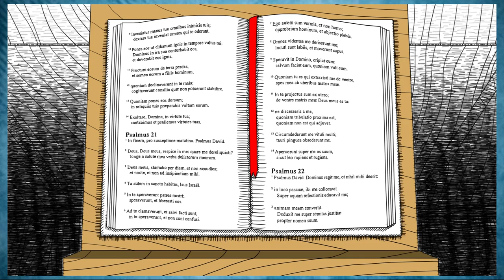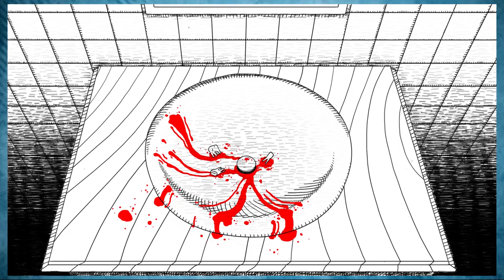Neverending Nightmares |Part 1| So Many Baby Dolls!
Here we have for you the game Neverending Nightmares, an indie game that was released for the PS Vita but is available for the PS4.

Manic and I are playing this as kind of a bridge into horror games as some of our favorite YouTube gamers have done so this is kind of a nod to them and what they've been able to accomplish.

This game is terrific. A simple 2D indie game that has you play as a man who lost his sister. As the game progresses things get more sinister and terrifying with the atmosphere of the game building and growing more dark.

Not to mention the haunted baby dolls...

Anyways, enjoy this game play! If you like what you see comment on something that you'd like to see us play. We're open to suggestions, and if we play a game somone recommends we'll give them a shoutout.

-Competent